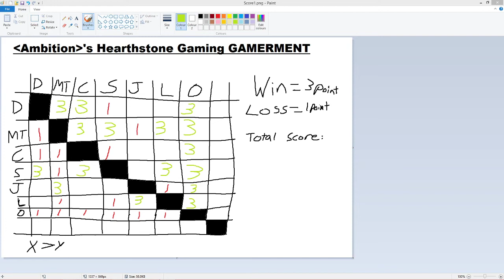Ambition's HS G.G - Day 4 - Dorge vs Spiciie - Game 2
The tournament will be kinda scuffed from my view as I can no longer watch streams on discord for some reason, but I was lucky enough that my friends could help out. Shout out to Jynxytron and Orkky for helping by restreaming both of the competitor's PoV's.